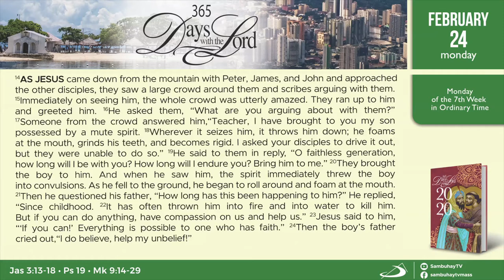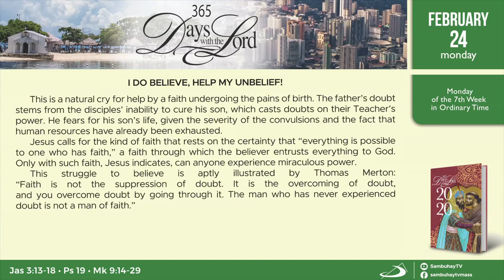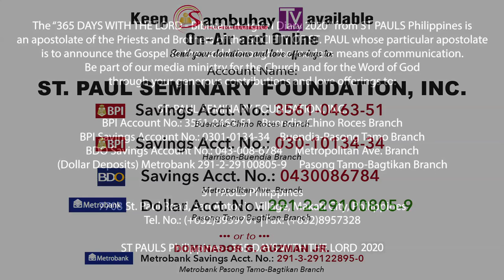365 DWTL | Monday of the Seventh Week in Ordinary Time | February 24, 2020